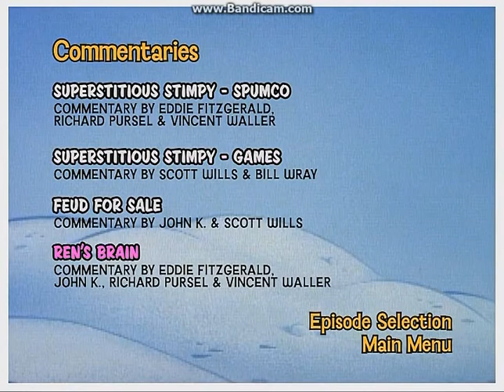The Ren & Stimpy Show:Season Five And Some More Of Four 2005 DVD Menu Walkthrough (Disc 2)